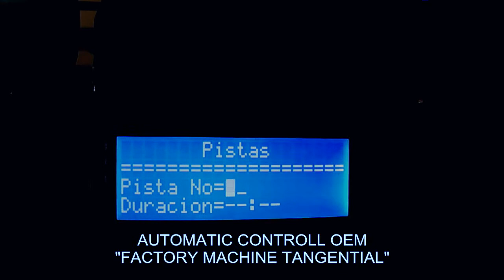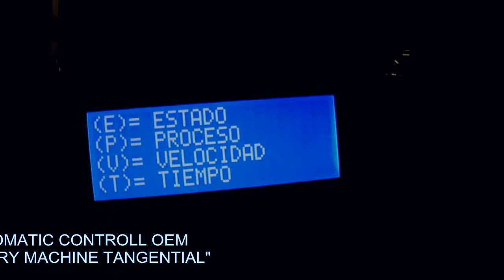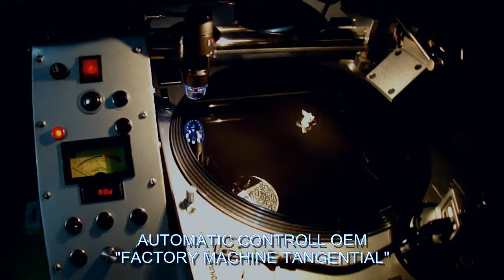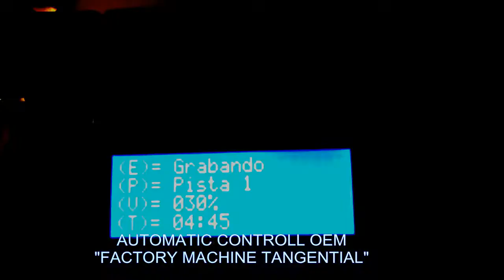Tangential - DEMOSTRACION CONTROLADOR AUTOMATICO OEM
DEMOSTRACION CONTROLADOR AUTOMATICO